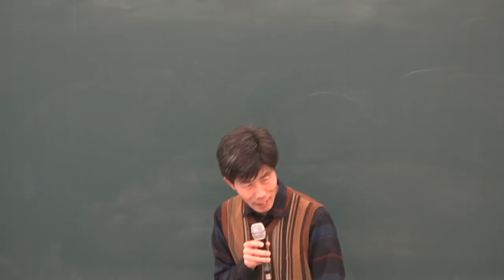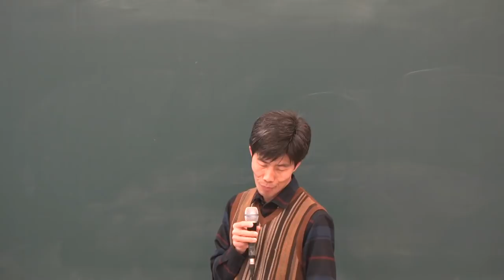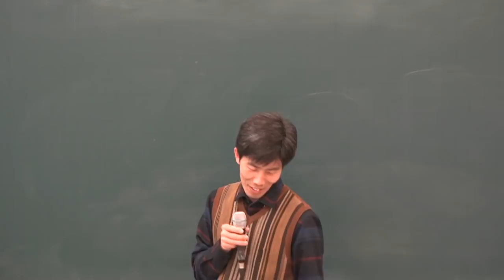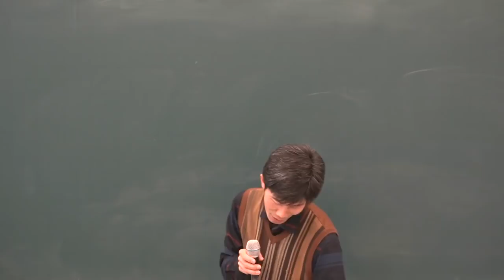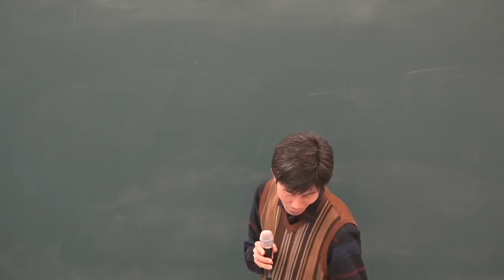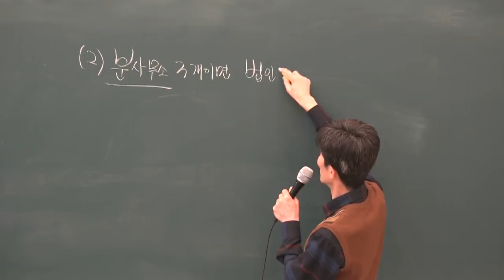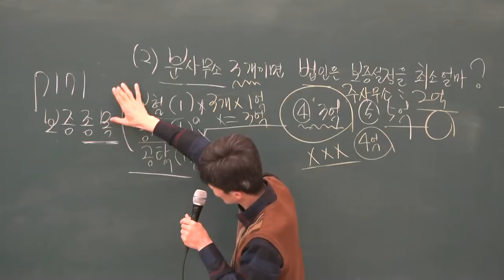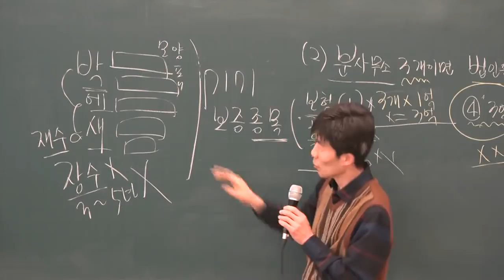[공전무] 2019년 공인중개사법령 및 중개실무 기본이론 1-13